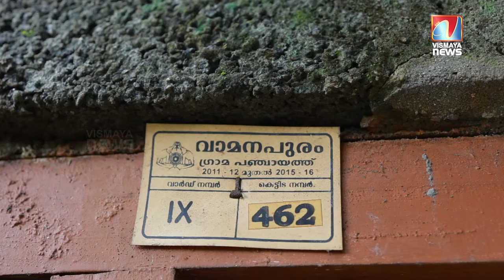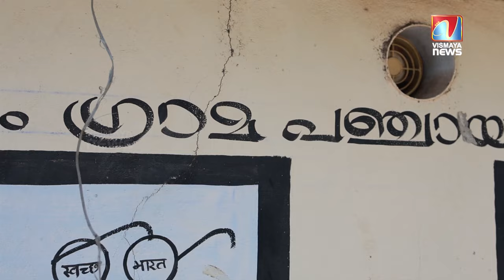നാട്ടുകാരും ചില അധികാരികളും ഒപ്പമുണ്ട് പക്ഷെ ഈ ഒരാൾ മാത്രം എന്തെ ഇങ്ങനെ ?